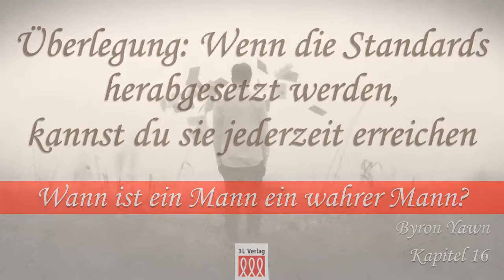16. Überlegung: Wenn die Standards herabgesetzt werden, kannst du sie jederzeit erreichen - Yawn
Aus dem Buch "Wann ist ein Mann ein wahrer Mann?"

Hier handelt es sich um eine erfrischende, herausfordernde, fesselnde und (was am besten ist) biblische Studie über ein Thema, das so oft übersehen, schlecht gehandhabt oder nur durch die Kulturbrille gesehen wird statt unter der Berücksichtigung von biblischen Werten. Byron Yawn begeht diesen Fehler nicht. Das Ergebnis ist ein Buch, das Väter wie Söhne gleichermaßen schätzen werden. Jeder Mann stößt im Laufe seines Lebens auf nicht unerhebliche Schwierigkeiten, die er lösen muss – Probleme, deren Auswirkungen sich oftmals in schlechten Entscheidungen und Überlegungen zeigen. Er fängt damit an, darauf zu hören, was die Schrift zum Thema Männlichkeit zu sagen hat – damit die Schrift unsere Werte formen kann, wie auch unsere Sicht auf die Männlichkeit und unseren Lebensstil als wahre Männer und wahre Jünger Christi. Insbesondere arbeitet Pastor Yawn heraus, dass das Wesen der perfekten Männlichkeit kein erfundener Charakter aus einem Gladiatorenfilm ist; kein weicher, geschlechtsloser Trendsetter mit übertriebener postmoderner Sensibilität; und kein herumschreiender Tyrann, der Einschüchterung mit Autorität verwechselt. Der Archetypus und Inbegriff für alles, was ein reifer Mann sein sollte, ist Jesus Christus.